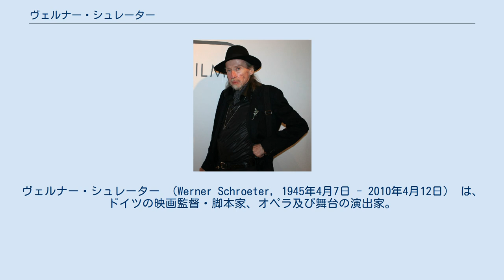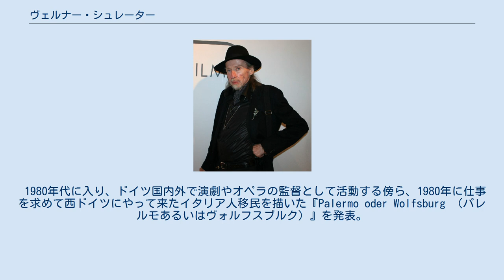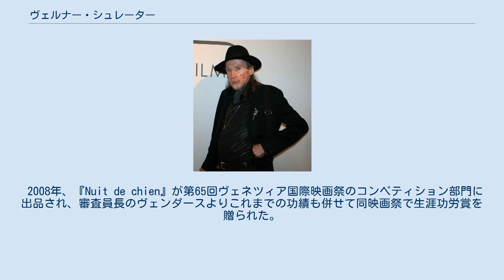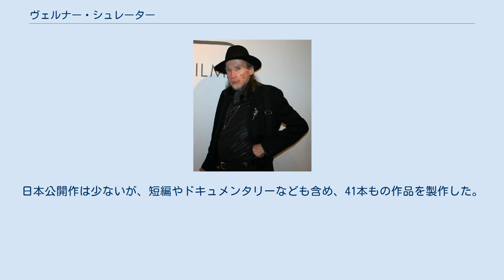ヴェルナー・シュレーター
ヴェルナー・シュレーター （Werner Schroeter, 1945年4月7日 - 2010年4月12日） は、ドイツの映画監督・脚本家、オペラ及び舞台の演出家。
 1945年4月7日、テューリンゲン州ゲオルゲンタールに生まれる。
1967年から短編映画の製作を始め、3年間で15本もの作品を製作。
これらは主に8ミリカメラを使用して製作した実験的な作風のものだった。
1969年、初の長編『アイカ・カタパ』を発表。
マンハイム・ハイデルベルク国際映画祭でジョセフ・フォン・スタンバーグ賞を受賞。
以後、1960年代後半から始まったドイツの映画運動ニュー・ジャーマン・シネマをヴィム・ヴェンダースやフォルカー・シュレンドルフらとともに牽引していくことになる。
また、この時期に知り合った女優マグダレーナ・モンテーツマはその後、シュレーターのミューズとして多くの作品に出演するになる。
また、シュレーターは俳優としても活動しており、ニュー・ジャーマン・シネマの監督であり友人でもあったライナー・ヴェルナー・ファスビンダーの『聖なるパン助に注意』（1971年）などに出演している。
 その後、1972年には19世紀のオペラ歌手マリア・マリブランの伝記映画『マリア・マリブランの死』を製作。
1978年の『ナポリ王国』はシカゴ国際映画祭シルバー・ヒューゴ賞、タオルミナ国際映画祭グランプリ、ドイツ映画賞監督賞など多数の賞を受賞した。
 1980年代に入り、ドイツ国内外で演劇やオペラの監督として活動する傍ら、1980年に仕事を求めて西ドイツにやって来たイタリア人移民を描いた『Palermo oder Wolfsburg （パレルモあるいはヴォルフスブルク）』を発表。
第30回ベルリン国際映画祭で金熊賞を受賞。
 翌1981年にキャロル・ブーケを起用して製作した『愚か者の日』は1982年の第35回カンヌ国際映画祭のコンペティション部門で上映され、ドイツ映画賞では2度目の監督賞を受賞した。
 1986年には2年前に死去したモンテーツマの遺作となった『薔薇の王国』を発表した。
 1991年にはインゲボルク・バッハマンの小説をイザベル・ユペール主演に映画化した『マリーナ (映画)』(マチュー・カリエールが演じた男性名マーリナのこと)を発表。
第44回カンヌ国際映画祭のコンペティション部門で上映され、ドイツ映画賞では作品賞と3度目の監督賞を受賞。
 1996年にオペラ歌手たちとその家族やパートナーたちの姿を映したドキュメンタリー『愛の破片』を発表。
ロカルノ国際映画祭上映され名誉豹賞を贈られた。
日本では1997年山形国際ドキュメンタリー映画祭の審査員として来日した記念で上映される。
この後、配給が決まり、翌年6月に劇場公開された。
なお、同性パートナーを持つ歌手が何人か含まれていたこともあり、1998年第7回東京国際レズビアン&ゲイ映画祭でも特別上映された。
 2008年、『Nuit de chien』が第65回ヴェネツィア国際映画祭のコンペティション部門に出品され、審査員長のヴェンダースよりこれまでの功績も併せて同映画祭で生涯功労賞を贈られた。
 2010年には第60回ベルリン国際映画祭で特別テディ賞を受賞。
2010年4月12日、ヘッセン州カッセル郡にて65歳で死去。
日本公開作は少ないが、短編やドキュメンタリーなども含め、41本もの作品を製作した。